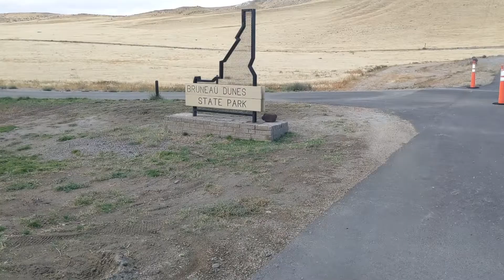Bruneau Dunes KICKED MY BUTT! This is one amazing State Park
In this episode Charles in the family explore this beautiful state park.
Bruneau Dunes State Park KICKED MY BUTT! This place was an awesome awesome park to visit.